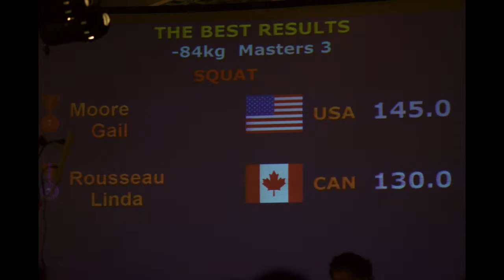Linda Rousseau at the 2015 IPF Masters World Championships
Linda Rousseau completed in the Masters 3 84kg division and placed #2 overall in the division with a 337.5Kg (744lbs) total. Linda finished #2 in the squat with 130kg (286lbs), #2 in the bench with 87.5kg (192lbs), and #2 in the deadlift with 120kg (264lbs).